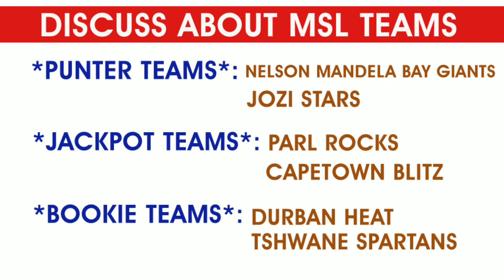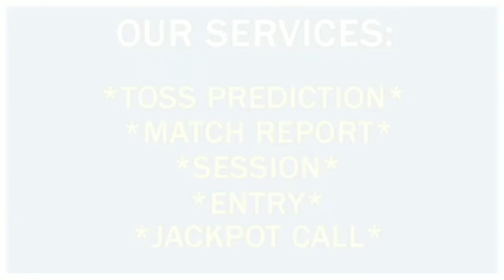Mzansi Super League 2019 Match & Toss Prediction II MSL 2019 Advance Match Details & Full Squad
* Betting Shubham Whatsapp Number*

All match tips always with 100% accuracy

*Our Services*:

i) Toss
ii) Match
iii) Session
iv) Entry
v) Jackpot Call

Full Squad Of Mzansi Super League 2019:

Cape Town Blitz:

Quinton de Kock, Wahab Riaz, Liam Livingstone, Dale Steyn, Sisanda Magala, Anrich Nortje, Asif Ali, Mohammad Nawaz, Janneman Malan, George Linde, David Bedingham, Vernon Philander, Marques Ackerman, Gregory Mahlokwana, Aviwe Mgijima.

Nelson Mandela Bay Giants:

Imran Tahir, Jason Roy, Chris Morris, Jon-Jon Smuts, Junior Dala, Farhaan Behardien, Beuran Hendricks, Matthew Breetzke, Onke Nyaku, Ben Dunk, Heino Kuhn, Marco Marais, Grant Thomson, Akhona Mnyaka, Nandre Burger.

Jozi Stars:

Kagiso Rabada, Chris Gayle, Rassie van der Dussen, Reeza Hendricks, Daniel Christian, Temba Bavuma, Duanne Olivier, Simon Harmer, Ryan Rickelton, Aaron Phangiso, Lizaad Williams, Sinethemba Qeshile, Nono Pongolo, Eathan Bosch, Delano Potgieter.

Durban Heat:

Andile Phehlukwayo, Alex Hales, David Miller, Dane Vilas, Ravi Bopara, Keshav Maharaj, Kyle Abbott, Khaya Zondo, Marco Jansen, Daryn Dupavillon, Sarel Erwee, Malusi Siboto, Prenelan Subrayen, Wihan Lubbe, Shaun von Berg.

Paarl Rocks:

Faf du Plessis, Isuru Udana, JP Duminy, Tabraiz Shamsi, Hardus Viljoen, Aiden Markram, Bjorn Fortuin, James Vince, Dwaine Pretorius, Cameron Delport, Sibonelo Makhanya, Henry Davids, Mangaliso Mosehle, Ferisco Adams, Kerwin Mungroo.

Tshwane Spartans:

AB de Villiers, Tom Curran, Morne Morkel, Lungi Ngidi, Heinrich Klaasen, Theunis de Bruyn, Roelof van der Merwe, Lutho Sipamla, Pite van Biljon, Tony de Zorzi, Waqar Salamkheil, Dean Elgar, Wiaan Mulder, Vaughn van Jaarsveld, Corbin Bosch.